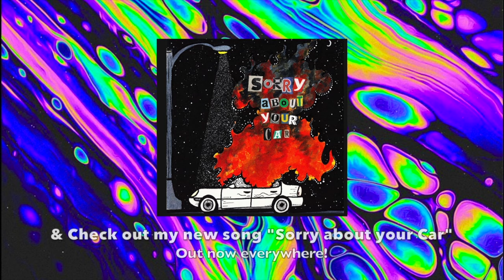SNOWBOARDING AT MY FAVORITE PLACE!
AND CHECK OUT JONMARCOS MUSIC!